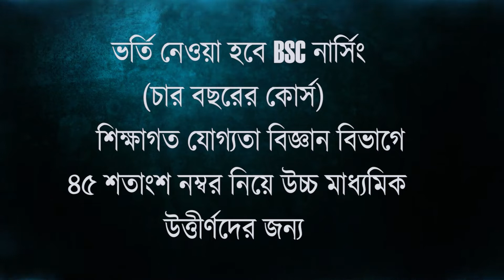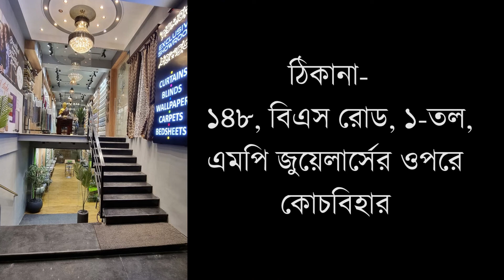ভোটের আগে আশ্বাস দিয়ে নিজের কথা রাখলেন কাউন্সিলর, জল সংযোগ স্থাপন করে সমস্যা দূর করলেন